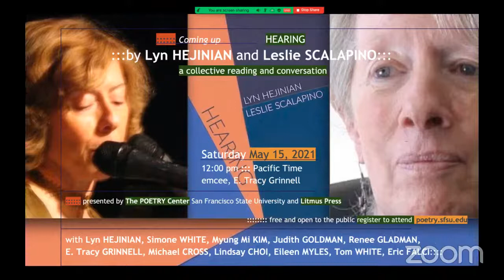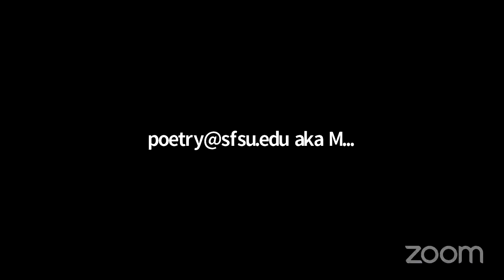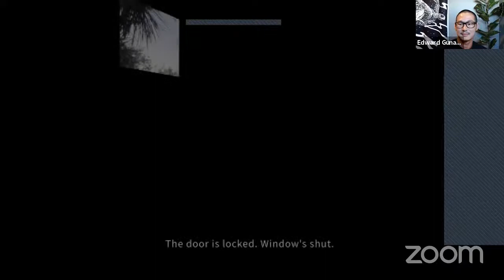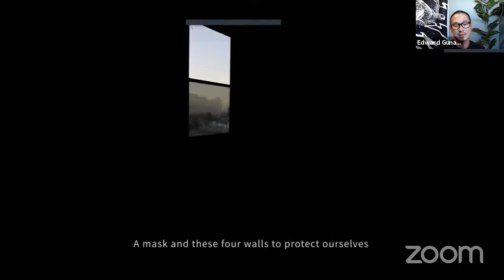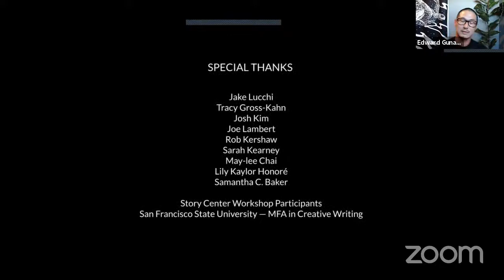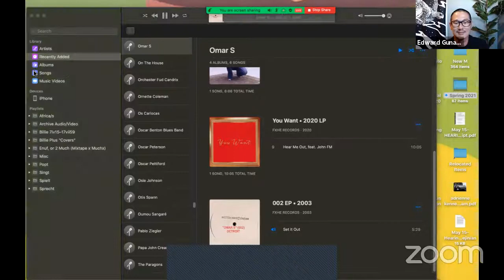Dan Lau, Edward Gunawan, Carlos Osoria, New Voice Series — The Poetry Center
Wednesday May 5, 2021, 4:00 pm Pacific Time

New Voice Series, featuring Dan Lau, Edward Gunawan, and Carlos Osoria
emcee, Carlos Quinteros III

The Poetry Center presents the New Voice Series, the first in an annual event to pair a poet alum of SF State, a current SF State graduate student poet in Creative Writing, and a current undergraduate student poet at SF State (any major), to each read their work and engage in conversation.

Dan Lau received his MA from SF State, and was 2012 Creative Writing Distinguished MA Graduate Honoree, and an MFA in Poetry from Boise State U. He has worked since 2012 in grassroots fundraising, is Managing Poetry Editor for Foglifter, and Development Director at Kundiman.

Edward Gunawan, a queer immigrant from Indonesia and of Chinese heritage, is a writer and interdisciplinary storyteller, with work in the Asian LGBTQ anthology Intimate Strangers and films screened in international film festivals. Creator of the award-winning webcomic Press Play, published by Sweet Lit in 2020, he is pursuing his MFA in Creative Writing at SF State, with support of the Marcus Recruitment Award.

Carlos Osoria is a trans, Indigenous feminist activist, doing field work and research centered around sex, gender, sexuality, and Ethnic Studies, with research into lost queer and trans representations in literature. They have written for The Ana, and are pursuing their BA in Comparative and World Literature and American Indian Studies with a minor in Queer Ethnic Studies, at SF State.